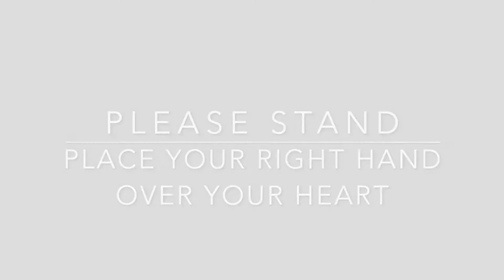Happy Monday!!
Upper Nyack Elementary School